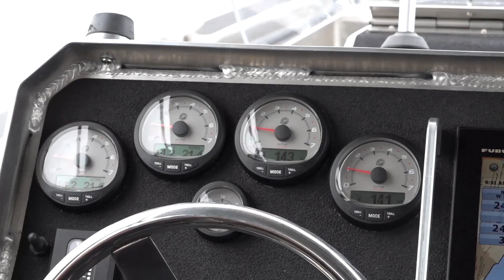1400 HP Interceptor Class Coastal Interceptor Vessel for San Diego?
1400 HP Interceptor Class Coastal Interceptor Vessel for San Diego for patrollling the local waterway along southern California maritime borders.